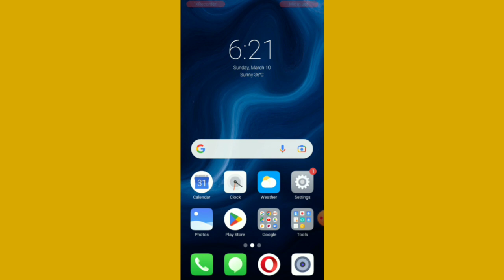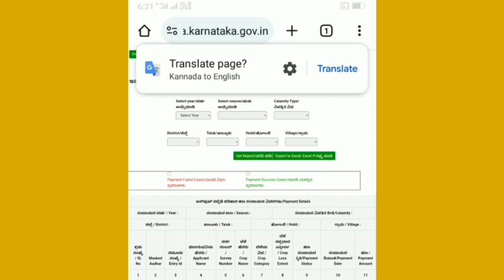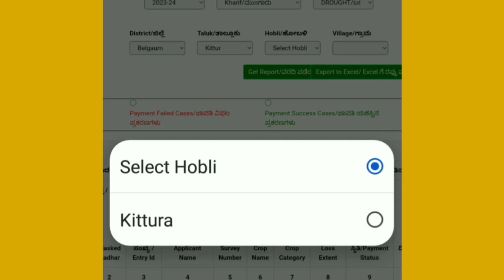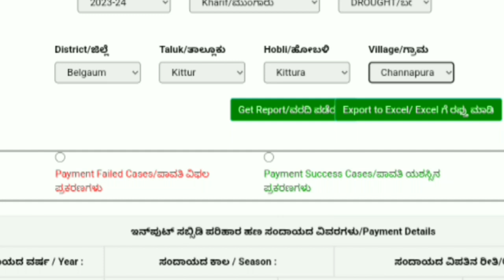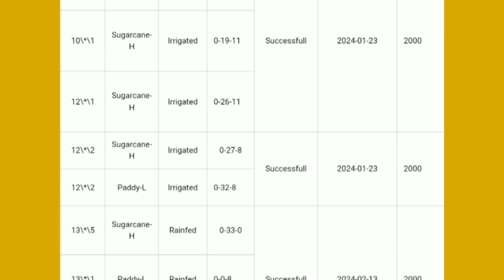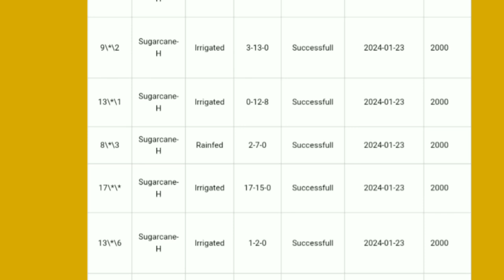How to check crop compensation money status 2024 kannada✔️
ಬೆಳೆ ಪರಿಹಾರ ಬಿಡುಗಡೆ ಮಾಡಿದ್ದಾರೆ ರೈತರು ನಿಮ್ಮ ಹೆಸರು ಚೆಕ್ ಮಾಡಿಕೊಳ್ಳಿ 2024 ಬೆಳೆ ಪರಿಹಾರ ಎಲ್ಲಾ ಫಲಾನುಭವಿಗಳಿಗೆ ಗುಡ್ ನ್ಯೂಸ್ ಕರ್ನಾಟಕ ಬೆಳೆ ಪರಿಹಾರ ಎಲ್ಲಾ ರೈತರಿಗೆ ಹಣ ಜಮಾ ಆಗಿದೆ ಪ್ರೆಂಡ್ಸ್ ನಿಮ್ಮ ಬ್ಯಾಂಕ್ ಖಾತೆಗೆ ಆದಾರ ಕಾರ್ಡ್ ಲಿಂಕ್ ಮಾಡಿಕೊಳ್ಳಿ ಮತ್ತು ನಿಮ್ಮ ಹೆಸರು ಚೆಕ್ ಮಾಡಿಕೊಳ್ಳಿ ಮೊದಲು mobile ನಲ್ಲಿ ಬೆಳೆ ಪರಿಹಾರ ಅಂತ ಟ್ಯಾಪ್ ಮಾಡಿ ಫಲಾನುಭವಿಗಳ ಪಟ್ಟಿ ಬರುತ್ತೆ